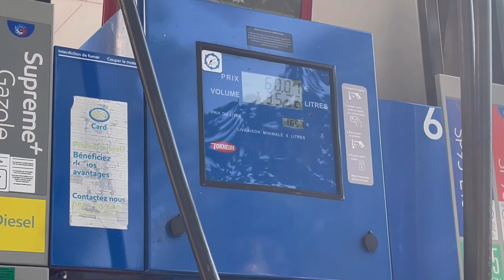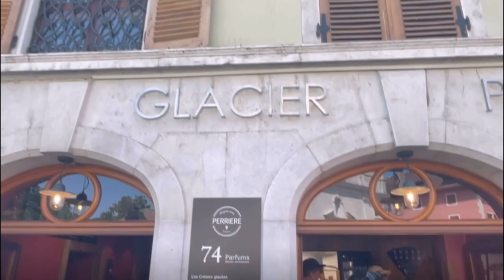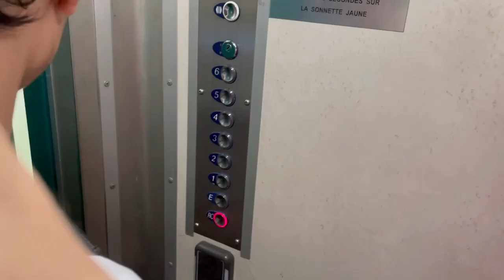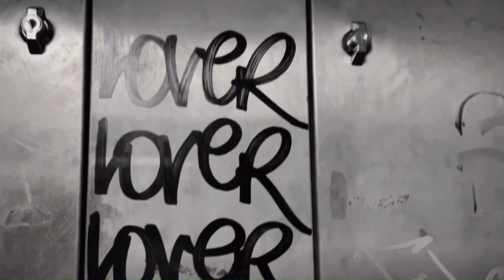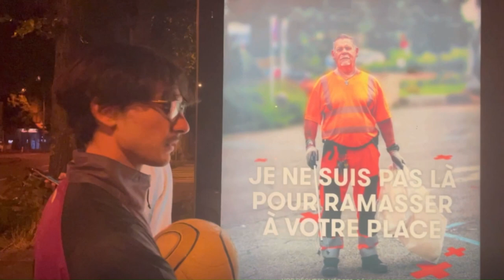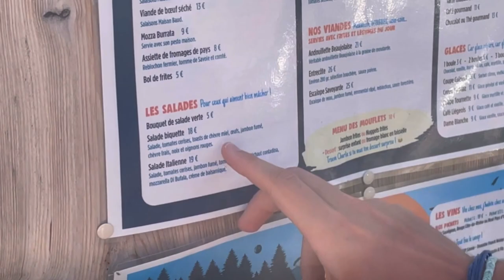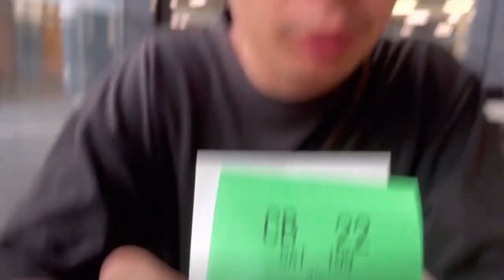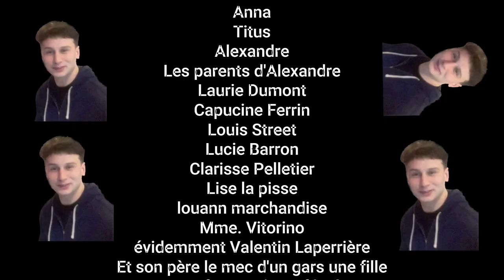NE MONTREZ JAMAIS ÇA A FRANÇOIS REBSAMEN (2023)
Ne montrez jamais ça à François Rebsamen
(2023)
Dans cette oeuvre intergénérationnelle, déjantée et polémique, on retrouve l'histoire de cinq jeunes hommes perdus, abandonnant tout pour se livrer à une nouvelle vie, ne suivant que leurs passions et leurs fantasmes les plus tourmentés, ardents et inavouables afin d'aboutir à un raisonnement cathartique.
Tout ça évidemment couvert d'un sous-texte politique complètement assumé, dénonçant le complot rebsaméniste avant de retrouver leur terre natale.

Titres alternatifs :
- Ne racontez jamais ce rêve à Apolline
- Ne montrez jamais ça à Zelda
- Ne montrez jamais ça à Laurie Dumont
- Ne montrez jamais ça à Perrine
- Ne montrez jamais ça à Hannah
- Ne montrez jamais ça à Valentin Laperrière
- valentinlaperrière.annecy
- L'HPI et les autres
- Le couvent
- 20 000 lieux sous Annecy
- Les filles à Annecy
- Apolline & AnneCie
- Panique en Haute-Savoie
- SS732 : Annecy le nid à fake
- Complot rebsaméniste sur Annecy
- Very Fake Trip
- Menace Annecity

Réalisation : Roschy
Montage : Dead Ghost
VFX : Juliette Monnier
Graphisme : Alexandre

Remerciements aux acteurs :
Apolline
Juliette VMK
Juliette Monnier
Perrine
Leslie JOOOOOOOOOOOOOOOOOOOONES
Malo
Sofiane
Ferroudja

En guest :
Un HPI
Caca Lego
Le rappeur Tkun
Stéphanie Clerc
Le petit ami de Clothilde
Le successeur de Mick

Ceci n'est pas un film de vacances, prenez le sérieusement, ce qu'il se passe est grave.

BAISE SA MERE FRANCOIS REBSAMEN

00:00 Intro
01:03 Voiture
09:05 Arrivée et découverte d'Annecy
24:39 L'appart
33:40 On est de sortie
40:55 Le pont des amours et virée nocturne
53:15 Soirée appart
1:00:30 GOOD MORNING ANNECY
1:07:53 Nouvelle journée qui commence
1:21:28 La montagne et Spiderman
1:32:29 Questions voiture
1:45:55 Voyage retour en terre connu + le génétique de zinzin